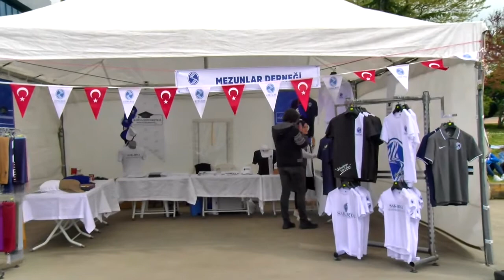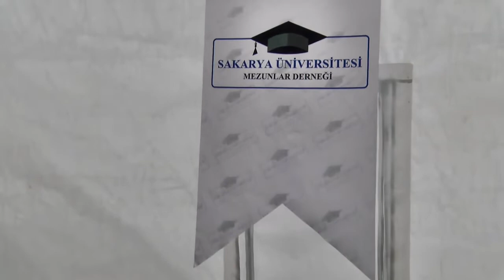Mezunlar Derneği SAÜ logolu çeşitli hediyelikler hazırladı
Sakarya Üniversitesi Mezunlar Derneği SAÜ logolu çeşitli hediyelikler hazırladı. Bilim Kültür Sanat ve Spor günlerinde satışa sunulan, ancak daha sonrası oluşturulacak satış mağazasıyla bu hizmet devamlı hale getirilecek.